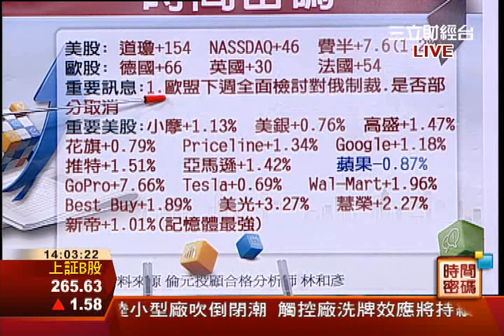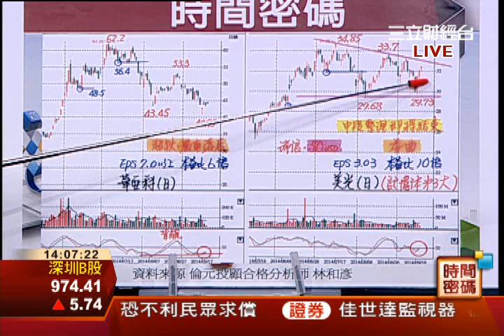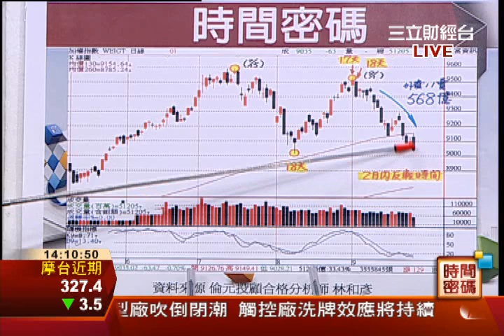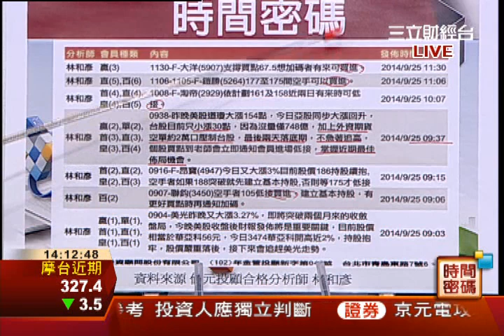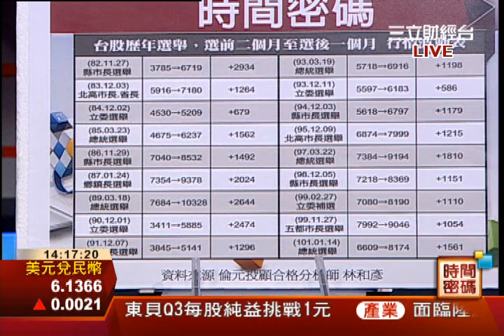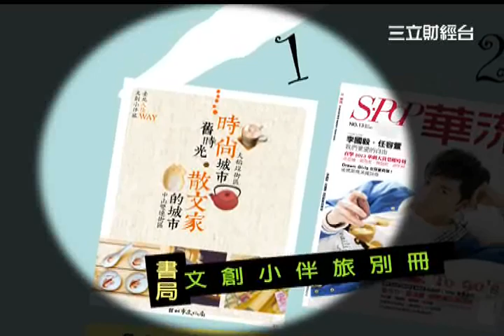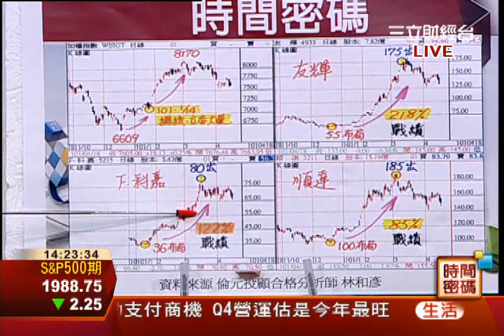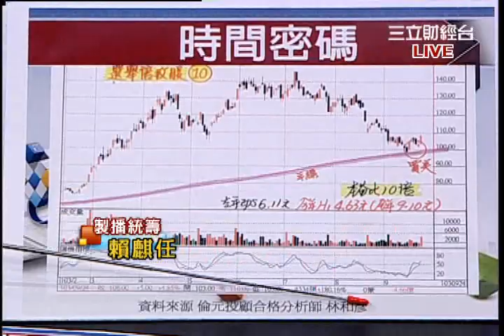林和彥-0925 股王.股后重挫 台股一度跌破9000∣時間密碼∣三立財經台CH88